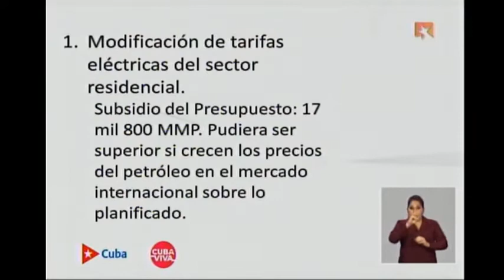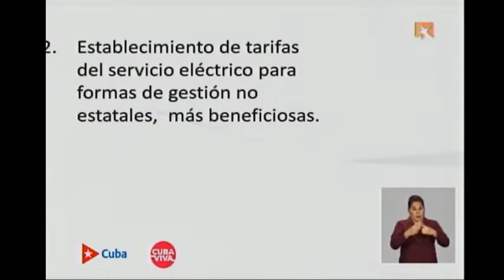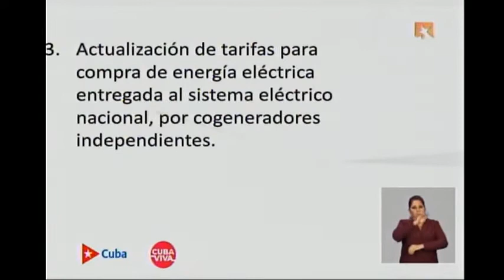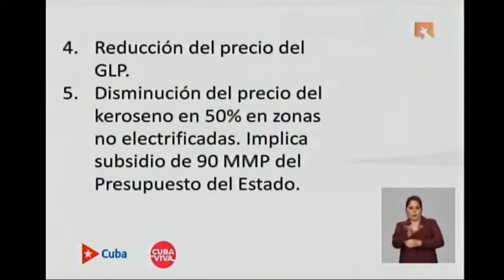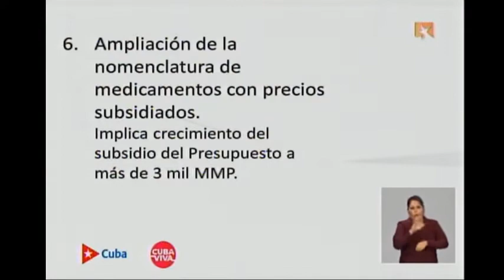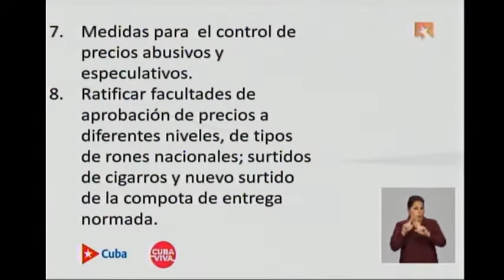¿Cuáles han sido las principales modificaciones realizadas en la tarea ordenamiento?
El jefe de la comisión de Implementación y Desarrollo de los Lineamientos, Marino Murillo Jorge, se refirió en su intervención en la Mesa Redonda a las principales modificaciones realizadas en la tarea ordenamiento.